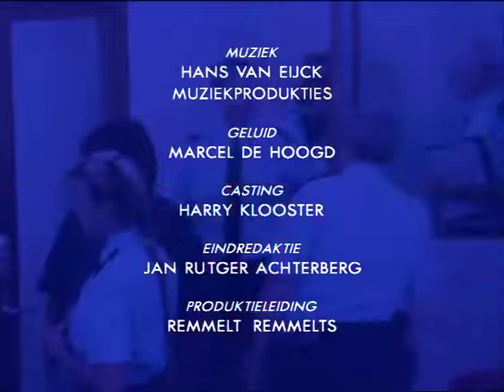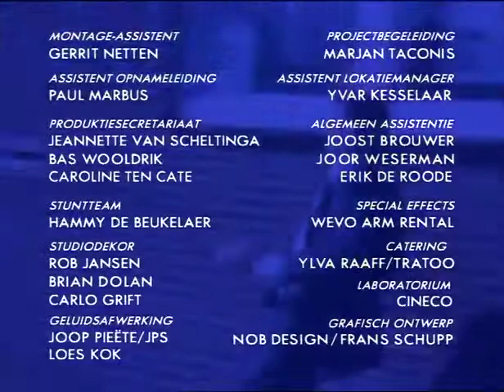bureau kruislaan seizoen 1 aflevering 22